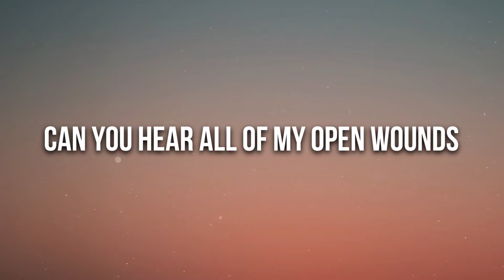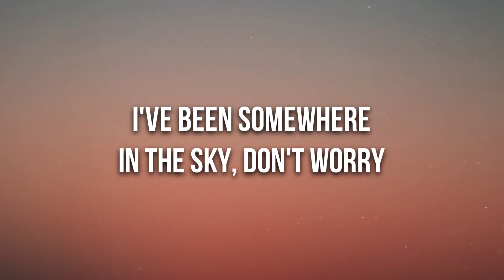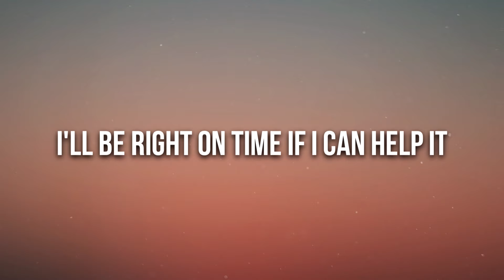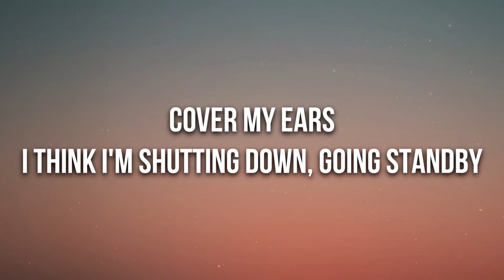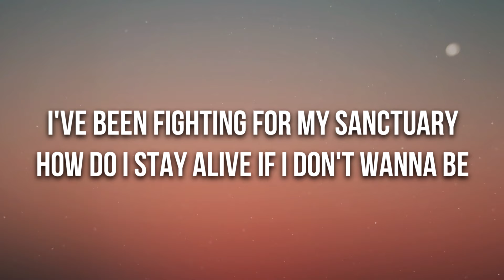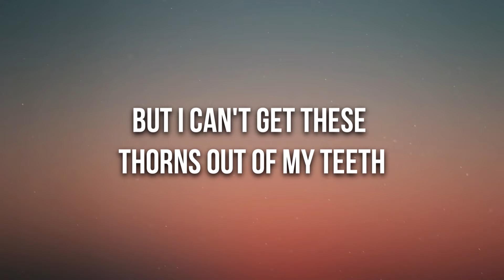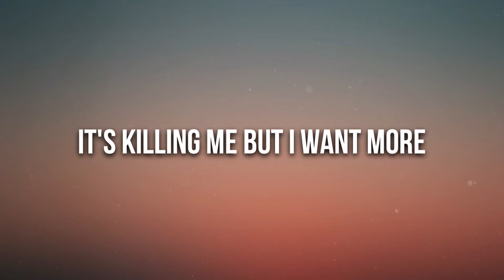Kina - Trying Not To Cry (Lyrics) feat. Cavetown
🎤 Lyrics: Kina - Trying Not To Cry feat. Cavetown

[Verse]
Can you hear all of my open wounds
I'm whispering as loud as the flowers bloom
I've been somewhere in the sky, don't worry
I'll be right on time if I can help it

[Chorus]
I've been trying not to cry in the grocery store
Little bully inside pinning me to the floor
It must be easier than it seems
But I can't get these thorns out of my teeth
It's killing me but I want more

[Verse]
Cover my ears
I think I'm shutting down, going standby
Sleep mode, offline
Feel nothing
It's quiet as hell in my room

[Bridge]
I've been fighting for my sanctuary
How do I stay alive if I don't wanna be

[Chorus]
Littlе bully inside pinning me to the floor
It must bе easier than it seems